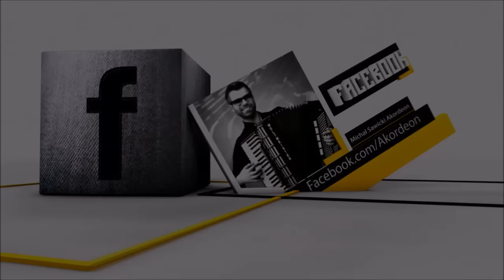BALLADA O PŁOCKU | AKORDEON | BOSSMusicLomza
Na prośbę jeszcze trochę "rubasznej" muzyki :) Miłego odbioru:)

Solo i ref: C G Am D7 G/G7 /x2
Zwr. G D7

Program patronite.pl

Jeśli popierasz to co robię, jeśli ma to dla Ciebie wartość - wesprzyj mnie :)